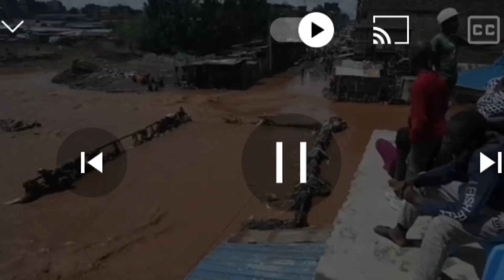Nairobi Residents stranded and left homeless following heavy rain🌧️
Heavy ongoing rains continue destroying homes and properties in Kenya and mostly in Nairobi.